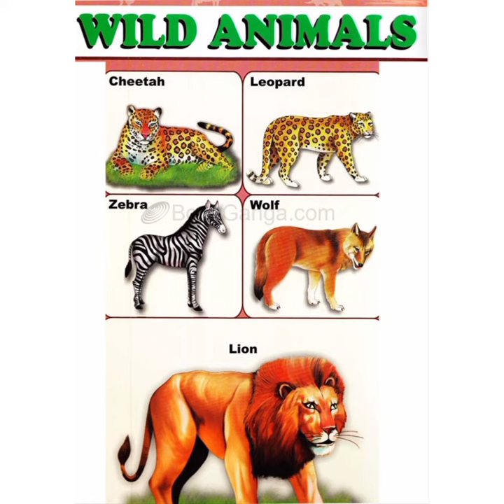Aavaj Janvar ka | Animal Sounds for kids🐄🐖🐆🐕🐘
Is video me tiger

 lion , deer ,girafe , zebra , hippo , kangaroo , rhino , gorilla , jackal , fox sabhi jangali janvar ke  nam aur usaki awaz ko bataya gaya hai . Ummid hai ki bachche ise dekhkar enjoy karenge aur bahut kuchh sikh payege .

your queries...

1 animal sound for kids
2 animal sounds
3 animal sounds song
4 wild animals sound
5 animal sounds for children
6 animal sound
7 the animals sounds            8rhymes
9  Aavaj janvar ka
10 animal sounds for kids
11 sounds of animal
12 sounds of animals
13 awaaz janwar ka
14 awaaz janwar ka naam le lo
  15 awaaz janwar ka trailer
16 farm animal sounds
17 animal sound effects
18 funny animal sounds
19 animals sounds
20 animals sound
21 animal sounds for kids song

links